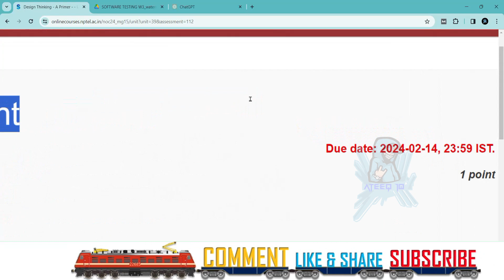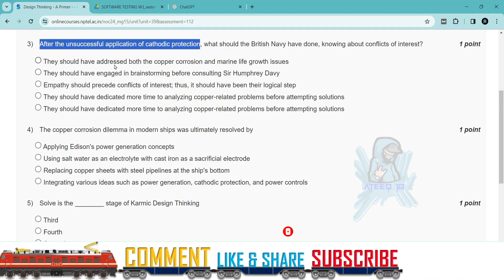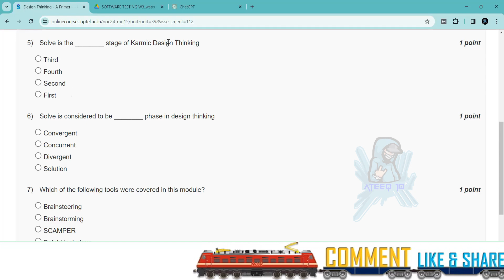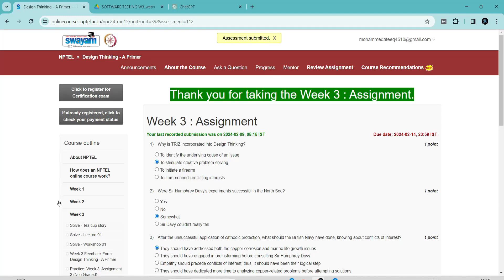NPTEL Design Thinking A Primer week 3 Answers | Jan-Apr 2024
Design Thinking A Primer week 3 Answers

In this video, we're going to unlock the answers to the Design Thinking questions from the NPTEL 2024 Jan-Apr assignment.

If you're looking to unlock the answers to the Design Thinking questions from the NPTEL 2024 Jan-Apr assignment, then watch this video! By the end of this video, you'll know all the answers to the questions you were struggling with.

32 weeks course nptel assignment answers
8 weeks course nptel assignment answers
4 weeks course nptel assignment answers
week 3 assignment answers of Design Thinking
assignment answers of Design Thinking
Design Thinking answers 2024
2024 nptel assignment answers
2024 nptel assignment answers week 3
week 3
week